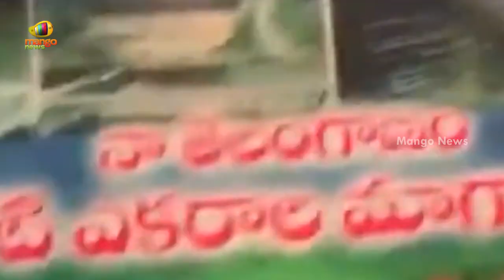Balka Suman Praises CM KCR Over His Schemes In Telangana | Balka Suman Press Meet |Mango News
Balka Suman Praises CM KCR Over His Schemes In Telangana.